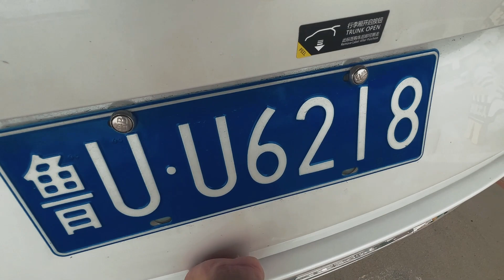租了辆车回农村准备干件大事，顺便给你们看看能起落飞机的山东高速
秋名山上行人稀，吃雞還看老撕雞~

老撕鸡 vlog 本视频完全符合YouTube社区准则，没有任何违规行为。